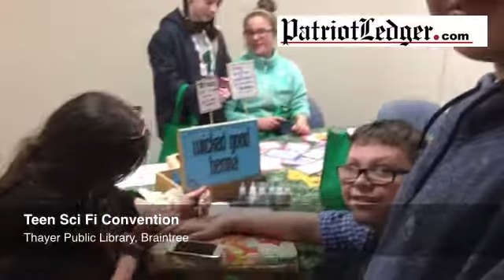A free convention for teen fans of science fiction, fantasy,superheroes, Star Wars, gaming, manga, a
A free convention for teen fans of science fiction, fantasy,superheroes, Star Wars, gaming, manga, and anime is held at Thayer Library in Braintree.

By: ghiggins
Published on: March 11, 2017